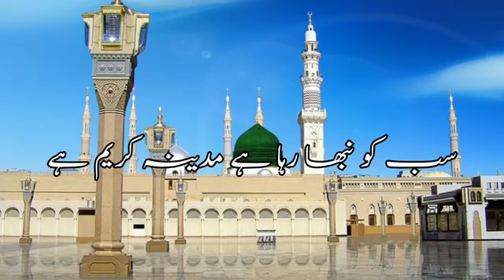miry ulfat madiny sy uo heni miry aqaa ka roza madiny miha#shortsvideo